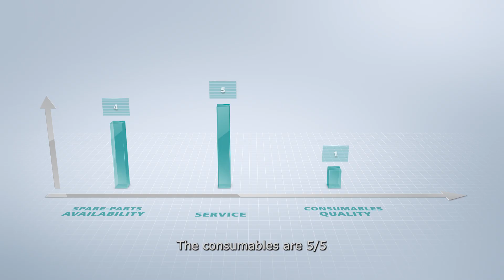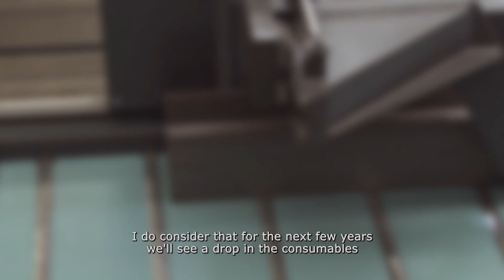The KALTENBACH Experience by the Customer ExtraCo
Watch this video and find out more about the quality of performance and robustness of KALTENBACH machines.